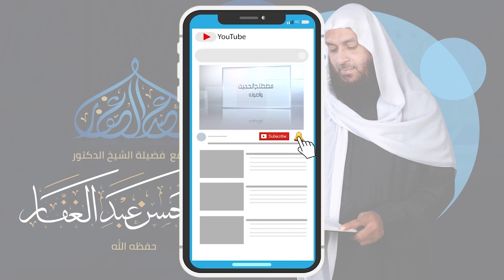شعب الإيمان - باب فى تعظيم القرآن المجيد - المجلس(5) 27/9/2020